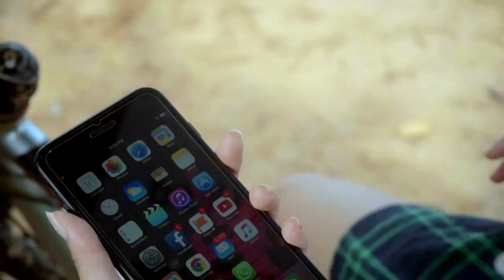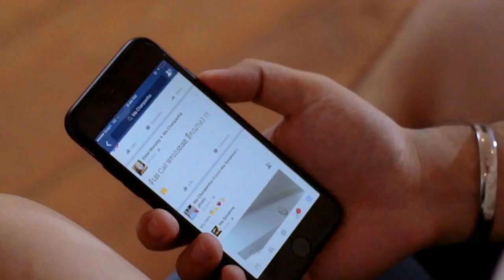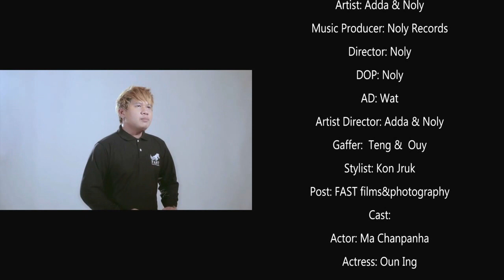ADDA ft NOLY ពីរនាក់បានហេីយ Official MV|original song